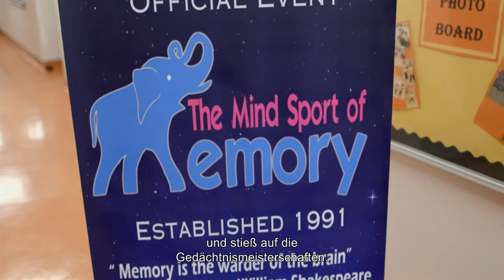MEMORY GAMES - Trailer 1 (deutsch / german) Dokumentation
INHALT:

Johannes, Simon, Nelson und Yanjaa sind Gedächtnissportler und können sich Unmengen von Informationen merken. Die Erinnerungs-Genies aus Deutschland, Schweden und den Vereinigten Staaten bereiten sich gerade auf die Gedächtnis-WM vor: Yanjaa kann sich innerhalb von 5 Minuten über 400 Bilder merken, Johannes merkt sich in 5 Minuten über 500 Ziffern, Nelson kann sich in kürzester Zeit fast 50 Gesichter und die Namen dazu einprägen. Gerade heute ist Gedächtnisleistung gefragter denn je. Denn vom Smartphone über USB-Sticks, Online-Enzyklopädien und intelligente Kühlschränke wird das Erinnern heute an Maschinen delegiert. Zeit für eine Inventur: wie hat sich die Gedächtnis-Kultur verändert? Wie funktioniert das Erinnern eigentlich und was riskieren wir mit der immer weiteren Verbreitung digitaler Gedächtnisleistung? Der Dokumentarfilm MEMORY GAMES bricht in die abenteuerliche Welt der Gedächtnissportler auf und fragt: mit welchen Techniken arbeitet das Gehirn? Wie funktioniert die magische Welt der Erinnerung?